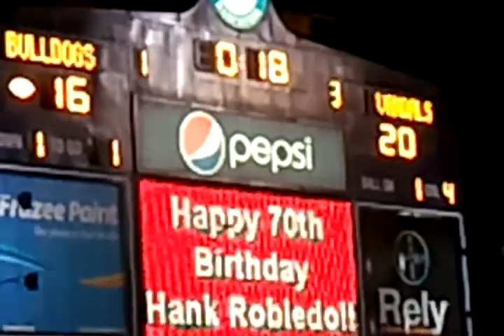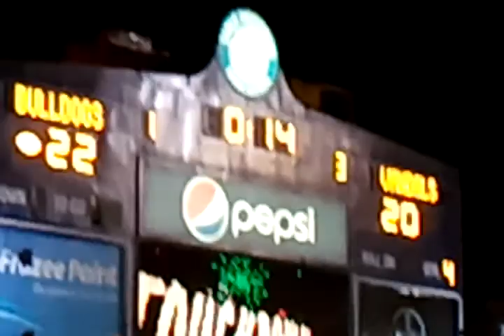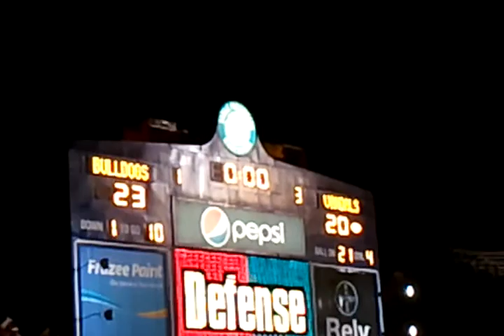Fresno State Bulldogs vs Idaho Vandals 2010 2 minute drill!!!!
Got the last 2 minutes on camera, and boy was it a blast... Great game idaho!!! you guys really played up!